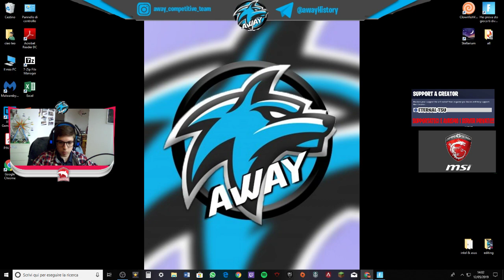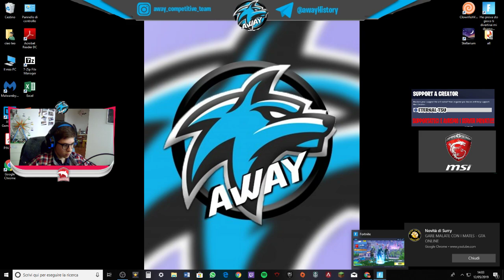PROVINI TEAM AWAY E GIOCO CON IL TEAM!!!